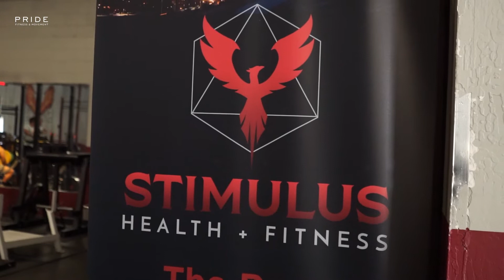Stimulus in Reno, NV Is The Best Gym I've Ever Been To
This video was sad for me to make because I am leaving the most "home" I've ever felt in a gym
10 years as a coach and a lifetime in the industry and I've never seen or experienced a place quite like Stimulus.
People in the fitness industry always look for a way to change people's lives and what is so amazing about Stimulus is how effortlessly they manage to do it.
I am forever grateful for my time here as a coach. I cannot wait to come back every year for the holidays to come hit another lift with all the friends I've made here.